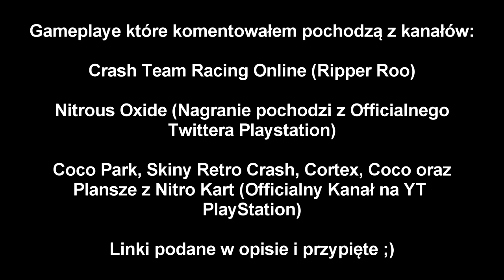Crash Team Racing Nitro-Fueled - Retro Skiny, Nowe Plansze, Ripper Roo oraz N. OXIDE!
Dziś sobie omówimy nowości dotyczące naszego Jamraja. Co prawda z Jedno dniowym opóźnieniem no ale cóż. Ważne że jest ;D
skupimy się dziś na trailerze Ripper Roo, Oxide oraz wypowiem się na temat retro skinów crash, coco oraz cortex'a. No i Zobaczymy sobie trasy z gry Crash Nitro Kart w nowej szacie graficznej.

Zapraszam!